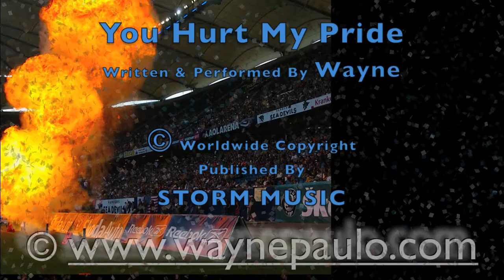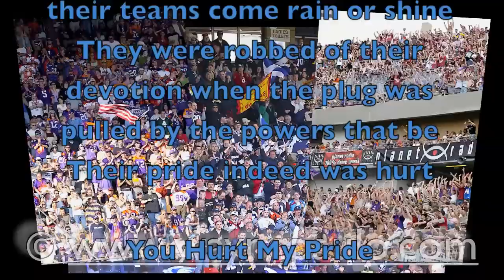You Hurt My Pride by Wayne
You Hurt My Pride by Wayne, track 10 from the CD Album "WAYNE my own kinda COUNTRY" NOW AVAILABLE An Original song Written, Performed and Recorded by Wayne first recorded in the 7o's now the original recording is here on new Country Album release.